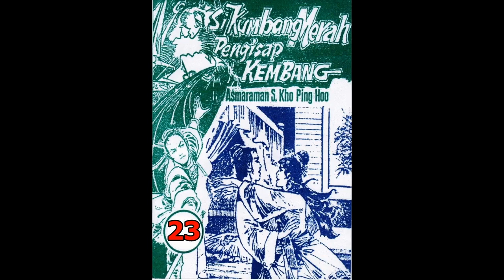Seri Cerita Silat SI KUMBANG MERAH PENGHISAP KEMBANG JILID 23